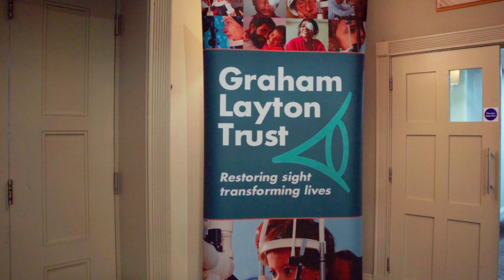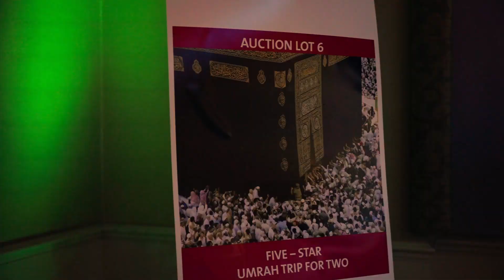Manchester Inaugural Gala 2023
Graham Layton Trust's Inaugural Gala in Manchester 2023 raised funds for sight restoration surgery for the underprivileged of Pakistan.